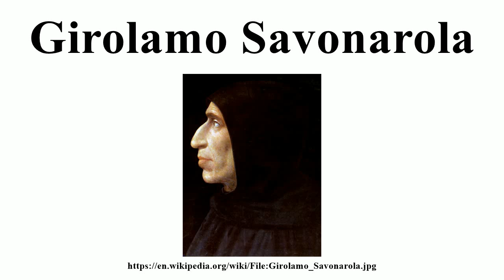Girolamo Savonarola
Image-Copyright-Info
Artist-Info:   Fra Bartolomeo (1472–1517)   Alternative names Baccio della Porta, Baccio di Paolo del Fattorino, Bartolommeo di San Marco, Bartolomeo di San Marco, Bartolommeo del Fattorino, Bartolomeo del Fattorino, Bartolommeo et Sancti di Paolo di Jacopo popolo di San Felice, Fra Bartolommeo, Porta, Baccio della, Bartolomeo delle Porta, Bartolomeo di Paolo, Bartolomeo di Paolo del Fattorini, Bartolomeo de Pagolo del Fattorino Description Italian painter Date of birth/death 28 March 1472 31 October 1517 Location of birth/death Florence Florence Work location Florence (1485), Volterra (1497), Prato (1500–1501), Florence (1501–1507), Venice (1508), Rome (1512–1514), Lucca (1515), Florence (1517) Authority control VIAF: 89128949 LCCN: n85042709 GND: 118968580 BnF: cb12184654t ULAN: 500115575 ISNI: 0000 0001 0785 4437 WorldCat
Image-Copyright-Info